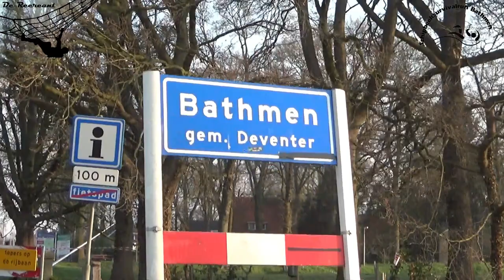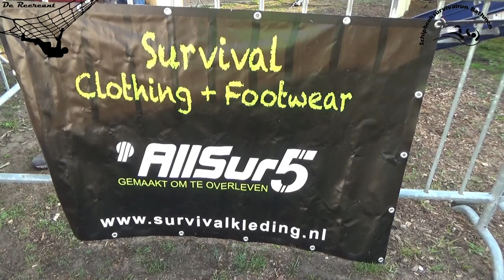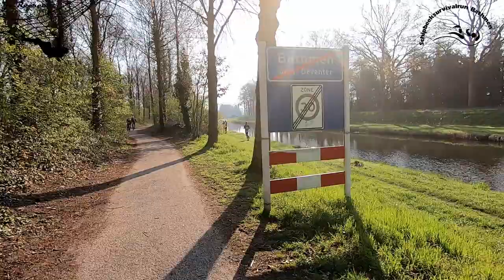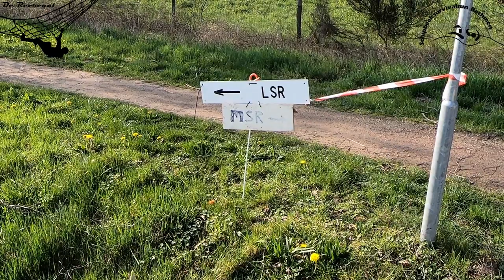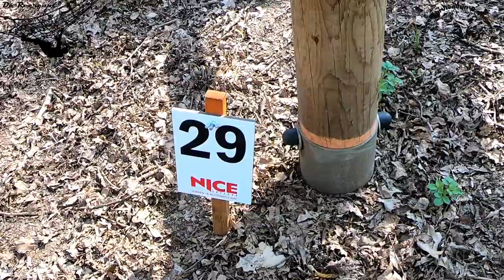Schipbeeksurvivalrun Bathmen 2019 LSR en MSR The full movie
Op uitnodiging van de organisatie hebben mijn vrouw en ik 'Frans De Graaf' de hele run mogen filmen dus ook de LSR lus.

Het was een mooie dag en we hebben er van genoten Bathmen bedankt dat we er bij mochten zijn op deze manier.